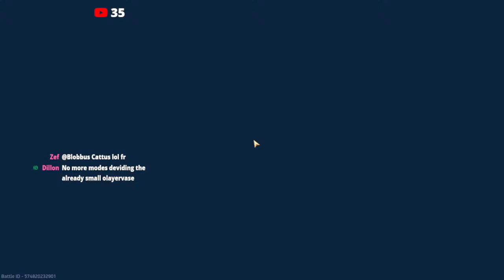I Maxed Solis already...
== CONNECT ==

== INFO ==
I am a member of Mech Arena's Content Creator (CC) Partner Program.